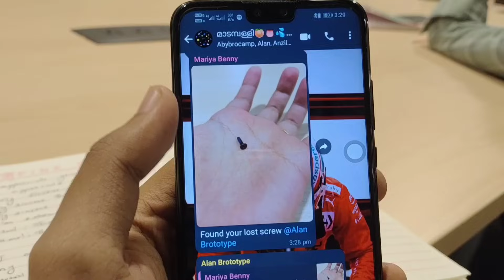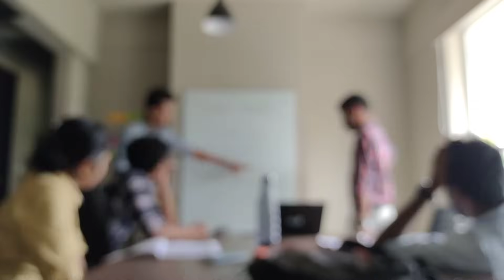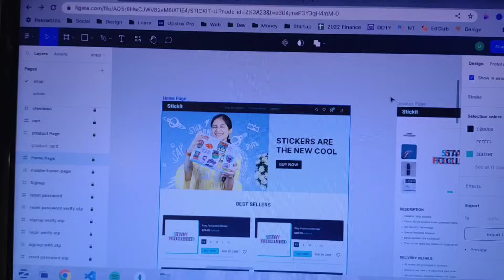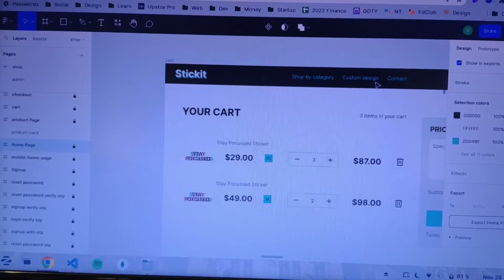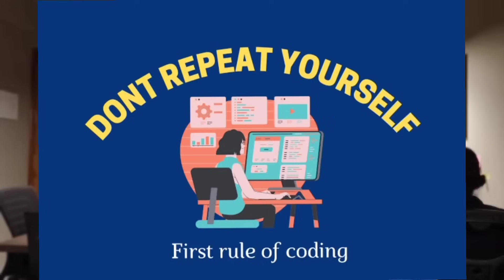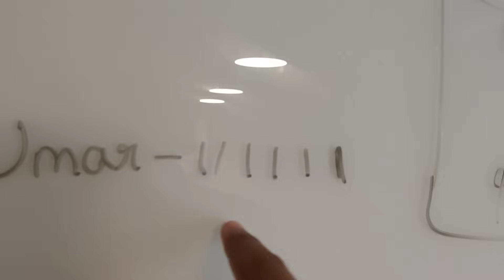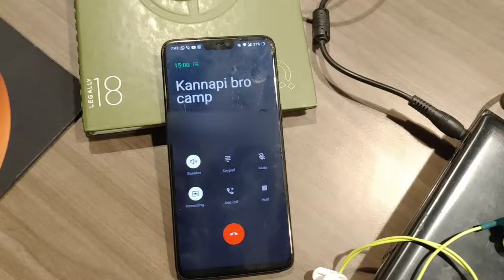How to Avoid Termination from BROCAMP | @BrototypeMalayalam | Umar Muqthar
👆Here you can find almost every code that I wrote.
Will be adding more projects in the near future.

My Figma design for the 7th week ecommerce project.👇🏻👇🏻